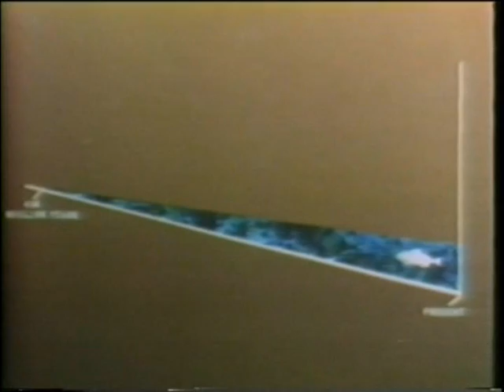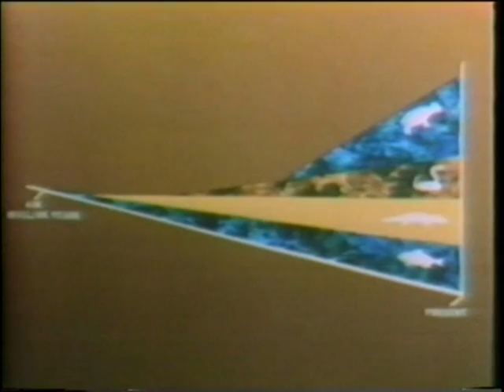Wah Chang's Dinosaurs: The Terrible Lizards (Original 1970 Version)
The film you're about to see is the original version of Wah Chang's Dinosaurs: The Terrible Lizards that was released at Hollywood by AIMS Multimedia in 1970. This version is different from the revised edition from 1986.